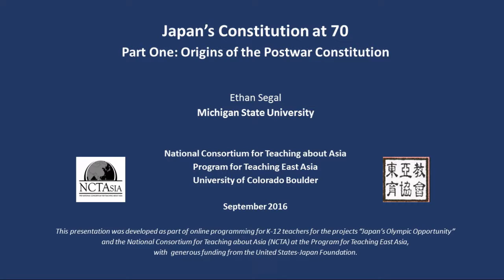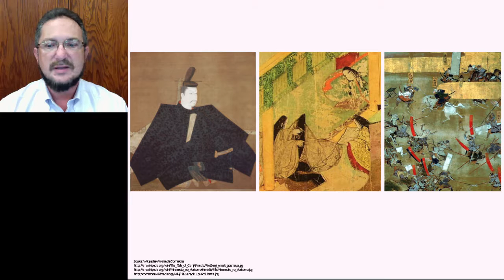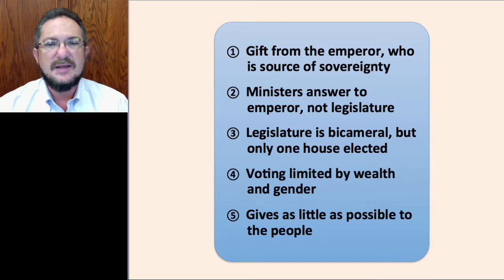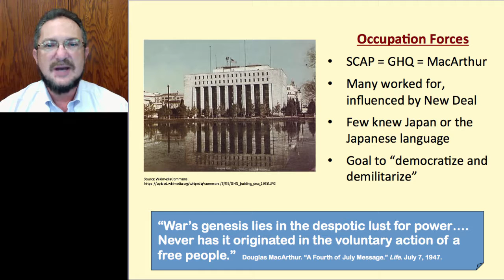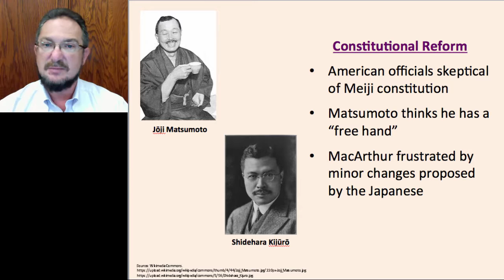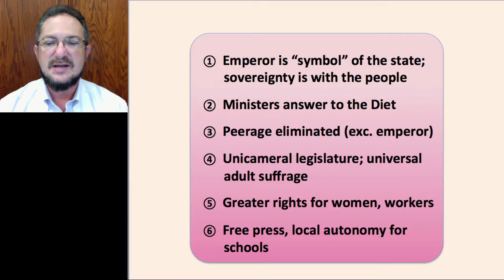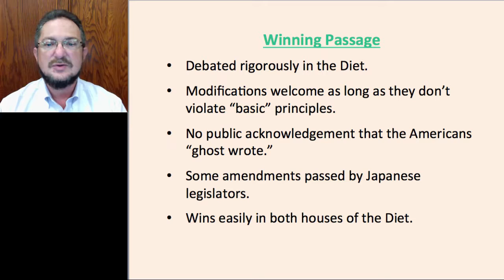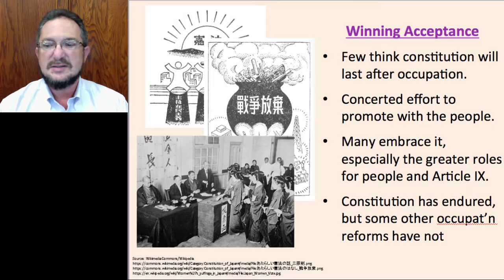Japan's Constitution at 70 (Part 1)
Japan's Constitution at 70. Part One: Origins of the Postwar Constitution. Prof. Ethan Segal, Michigan State University. Program for Teaching East Asia at University of Colorado and National Consortium for Teaching about Asia (NCTA), September 2016.